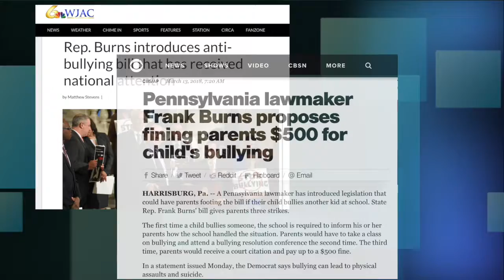Bullying Topic of Burns Hearing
Pa. state Rep. Frank Burns hosted a Policy Committee hearing at the Hiram G. Andrews Center to discuss anti-bullying efforts. Burns was joined by committee members from across the state to hear testimony about the seriousness of bullying and how the legislature can work with the state Department of Education, schools and communities to come together to curb it.